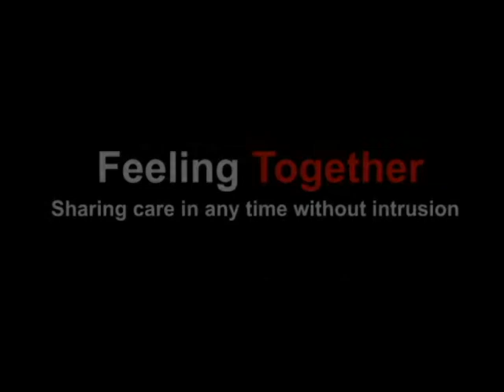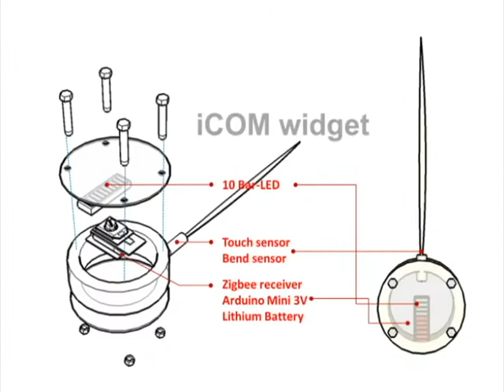2010_iCOM(I Care of Members) Spring 2010.avi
The project named iCOM(I care of members) is developed for the emotion sharing of family members. The members can softly  touch the personal iCOM widget to shae their care without any intrusion to others. In addition, each member can check his/her proportion of care according to the accumulated data in database.